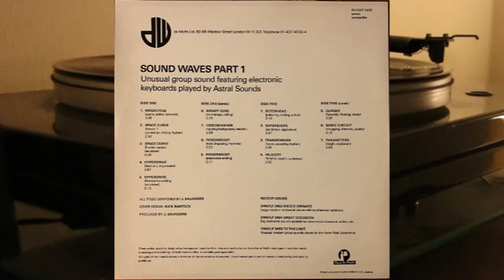John Saunders - Astral Sounds - Sound Waves Part 1 - vinyl lp album - synth pop, disco - DWS/LP 3456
Side A

1. Megacycle - 3.06
2. Space Curve Version 1 - 2.50
3. Space Curve Version 2 - 0.36
4. Hyperdrive - 2.57
5. Hyper Drive Alternative Ending - 0.13
6. Binary Cube - 3.15
7. Videoscanner - 2.58
8. Powerboost - 2.52
9. Powerboost Alternative Ending - 0.11

Side B

1. Rotorhead - 3.10
2. Superscope - 3.37
3. Transformer - 2.55
4. Velocity - 2.52
5. Quaser - 3.06
6. Sonic Curcuit - 3.15
7. Parameters - 2.56